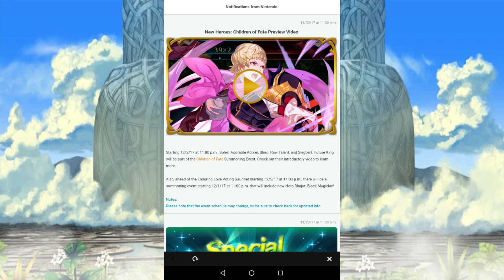Rhajat and the whole "Ayra Situation", a Rant.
People got so mad over this, holy crap.
Here are my views.